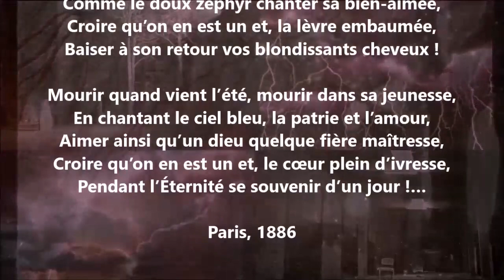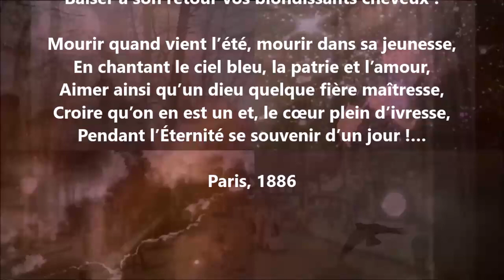Désirs de Fantasio - Lucy Ditte lu par Yvon Jean